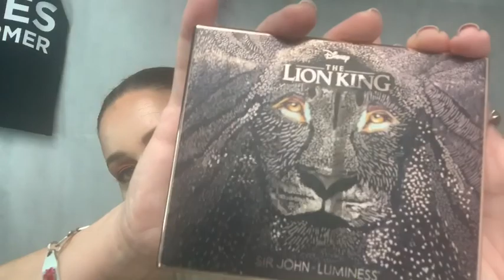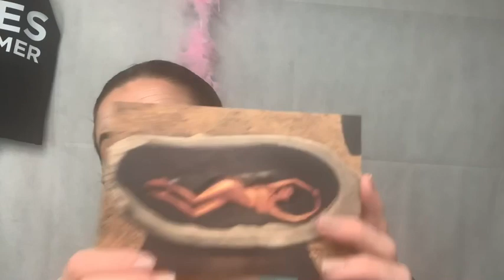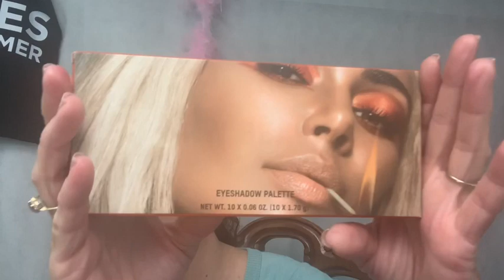Update and products I’ve purchased over the past few months!!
Watch my reviews on several products I’ve purchased over the past few months hits and misses!!!